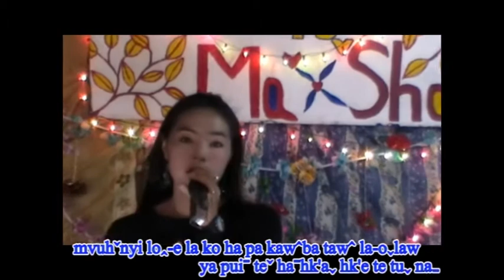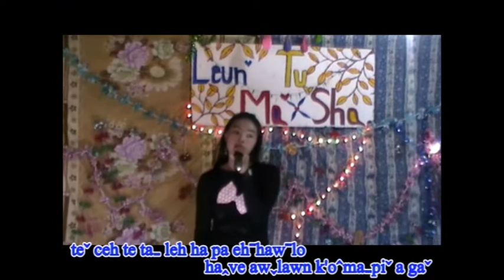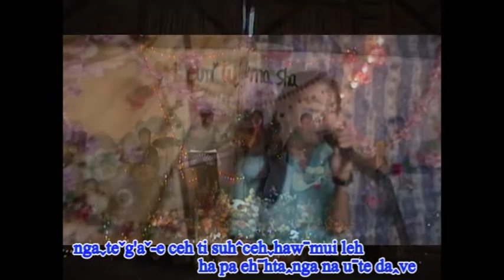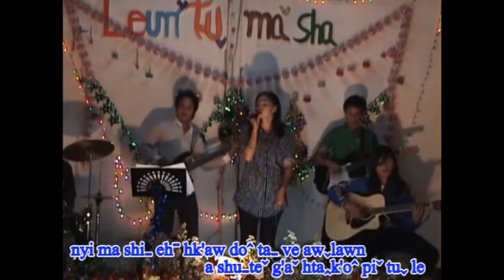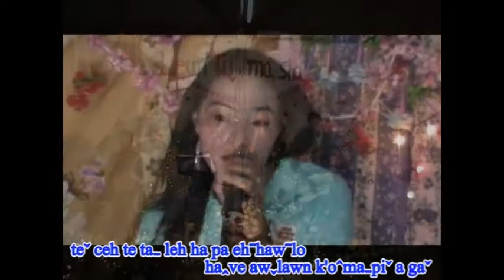Leu tu ma sha (13)